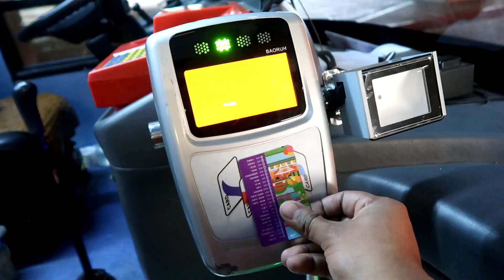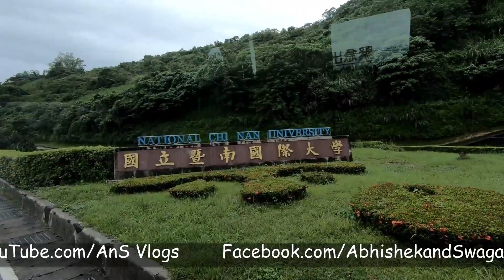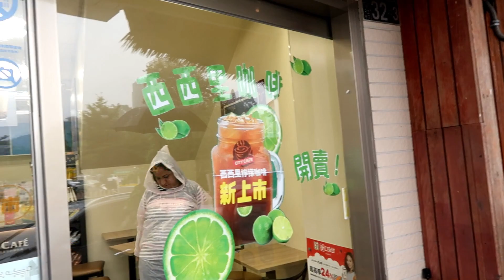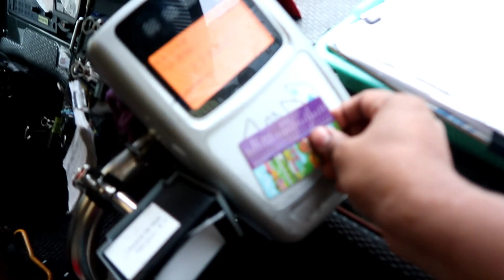DON'T DO SUN MOON LAKE WHEN THIS HAPPENS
This is our 4th day in Taiwan. We decided to go to Sun and Moon lake and the journey was about 3 and half hours including bullet train ride of 45 mins.
Bullet train ride was just awesome and we got down at the station called “Taichung” . Connectivity in Taiwan is so appreciable that as soon as we got out of Taichung station we got a bus to Sun & Moon lake.
Do not take a taxi to the lake as they would charge more and besides that bus ride is equally comfortable and convenient.
We couldn’t make a most of Sun & Moon lake as it was raining very heavily. However, we enjoyed the journeys as both bullet train and bus rides were very scenic.
So we would suggest you guys to check weather forecast before planning your trip to Sun & Moon Lake.

Love you!
SWABHI :)